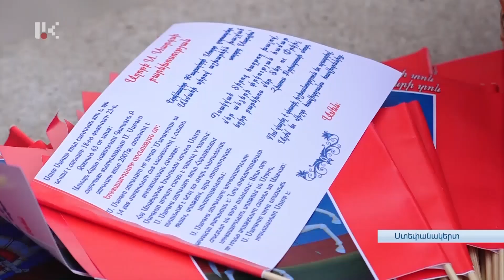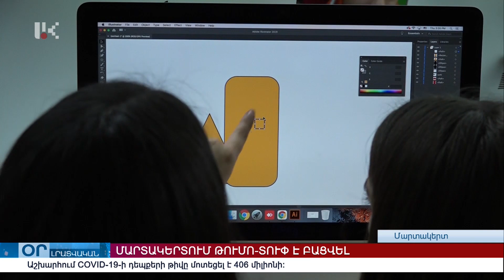"ՕՐ" ԼՐԱՏՎԱԿԱՆ ԹՈՂԱՐԿՈՒՄ 20:00 Информационный выпуск новостей 11.02.2022